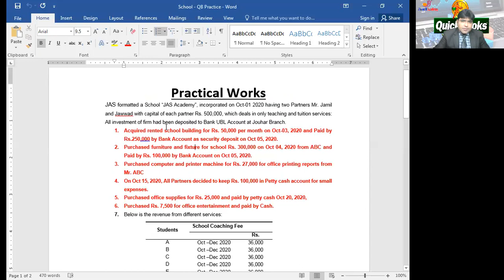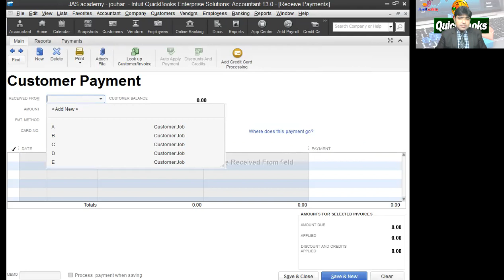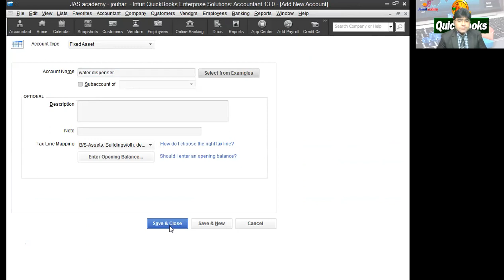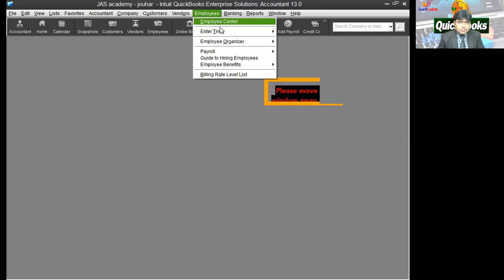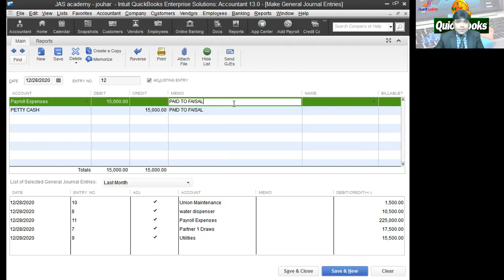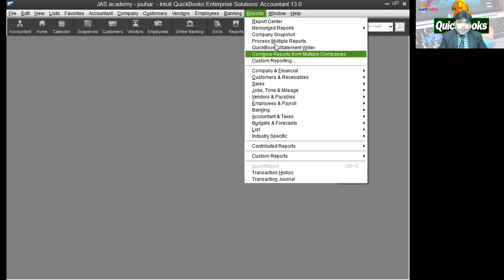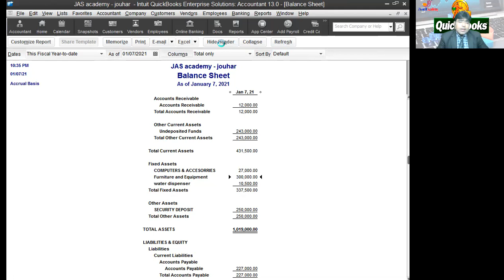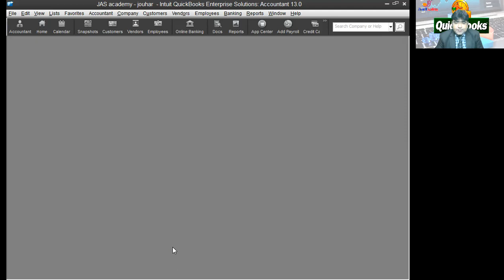EASY LEARN -- QUICK BOOK SERVICE INDUSTRY -PART2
How to enter data into Quickbook 2013 in Service Sector